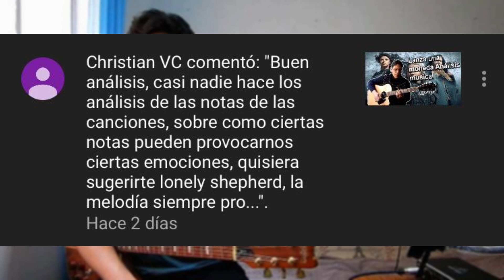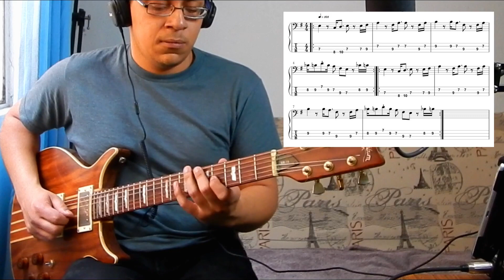ANALISIS MUSICAL | PELIGRO - (Ely Guerra) -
Bienvenidos a mi análisis de la canción PELIGRO de la cantante mexicana ELY GUERRA.

Si tienes dudas, puedes contactarme!

Equipo utilizado para este video:

Micrófono: Neewer NW-800
Interfaz de Audio: Behringer UMC202HD
Guitarra: Washburn Sb-15
Pedalera: Vox Tonelab Ex
Amplificador Laney LX35
Pedal Wah Cry Baby

Programas de edición de Audio, video y miniatura:

Wondershare Filmora
Audacity
iPhone6
Photoshop